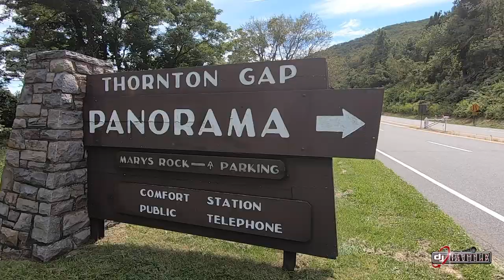Shenandoah Skyline Drive DJ Battle & friends - Road Cycling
A day in the Shenandoah Mountains, Sept 2020.  Friends, miles and a tad bit of elevation.